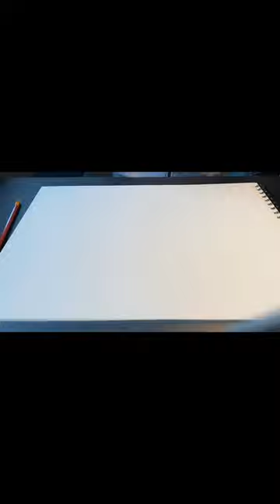Brown brush free maze